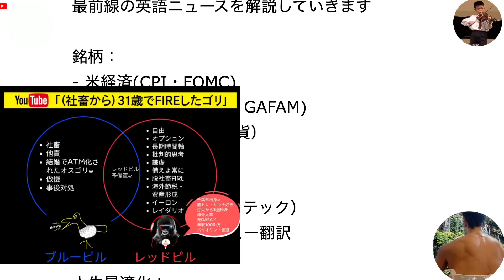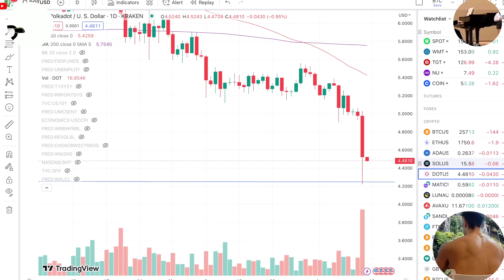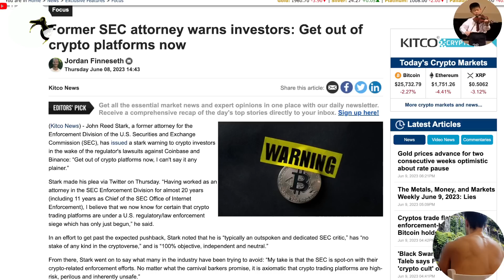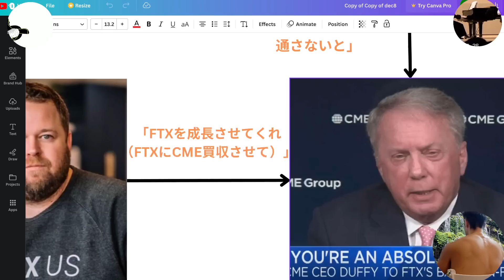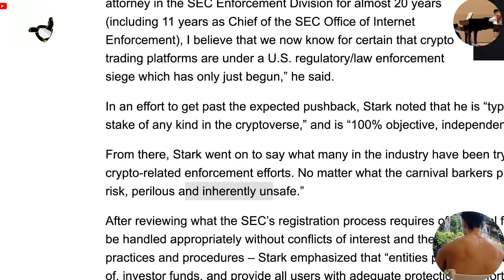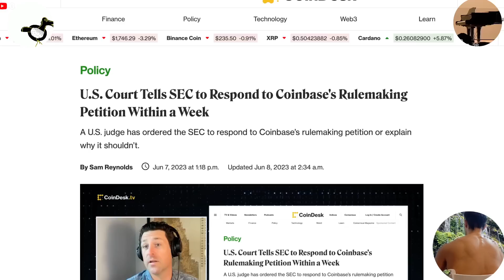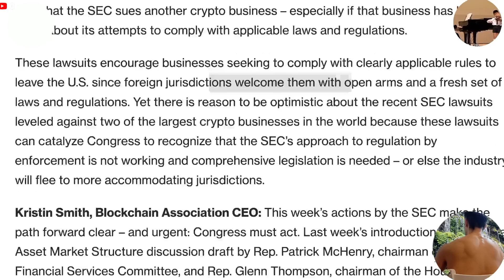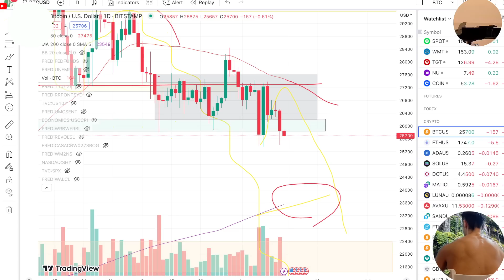【いよいよ】ビットコイン 底貫通の局面か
🔻今ならKYC登録だけで15000円🔥プレゼント。10万円入金で10万円🔥ボーナス。株・仮想通貨・ゴールド取引所を無料登録

🔻【Kraken】(私が使う取引所#1🔥 ステーキングのイールドが高い！